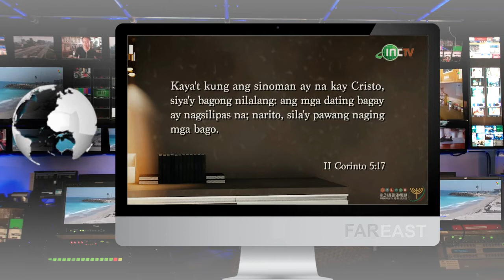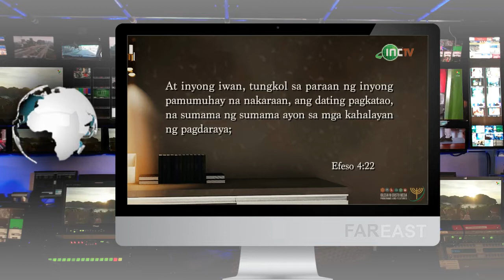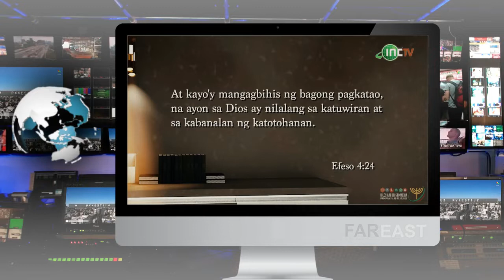PAANO NABABAGO ng INC ang PAGKATAO Sa Pamamagitan ng Faith nila